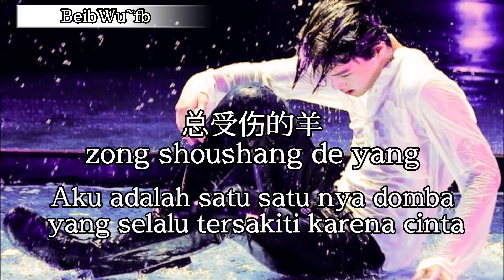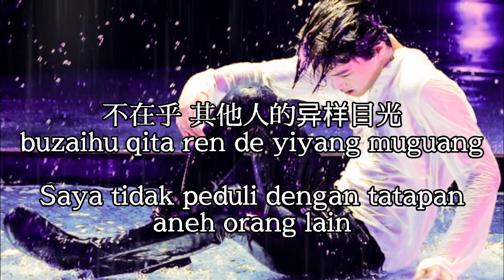𝙎𝙝𝙤𝙪 𝙡𝙚 𝙨𝙝𝙖𝙣𝙜 𝙙𝙚 𝙮𝙖𝙣𝙜 受了伤的羊 ~ 𝙖𝙠𝙪 𝙨𝙚𝙥𝙚𝙧𝙩𝙞 𝙙𝙤𝙢𝙗𝙖 𝙮𝙖𝙣𝙜 𝙨𝙚𝙙𝙖𝙣𝙜 𝙩𝙚𝙧𝙡𝙪𝙠𝙖,𝙙𝙞𝙖𝙢² 𝙟𝙖𝙩𝙪𝙝 𝙘𝙞𝙣𝙩𝙖 𝙙𝙜 𝙨𝙚𝙧𝙞𝙜𝙖𝙡𝙖